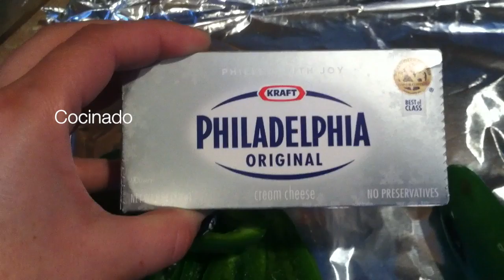Receta Jalapeños con Queso y Tocino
Grabe esta receta rapida con mi celular iphone. No es muy buena calidad y movi mucho la cámara.
Aun asi espero y les guste